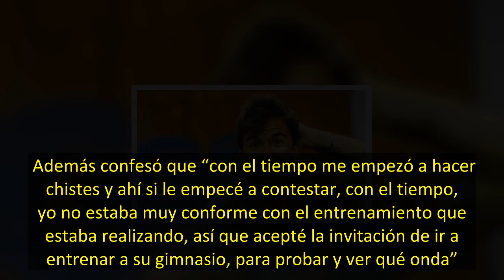Quién es Guido Mazzoni, el futuro marido de Sol Pérez ama el crossfit y la convenció de ir al psicó